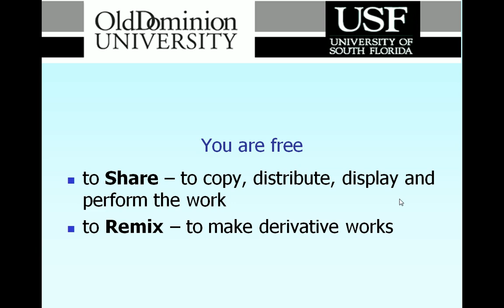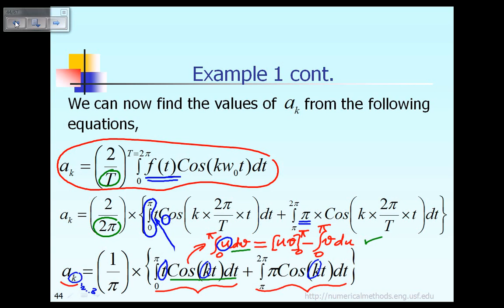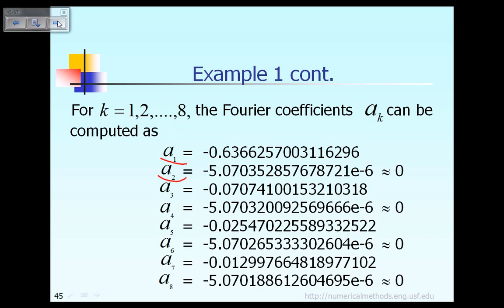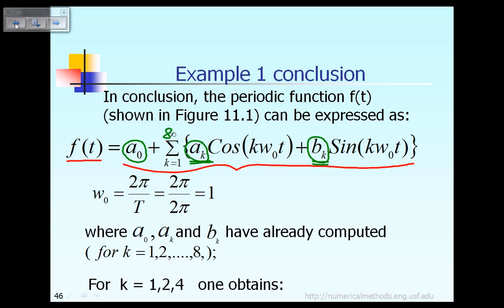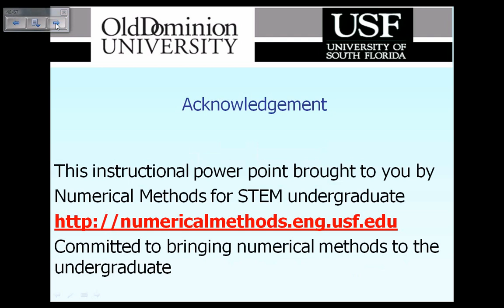Lecture 3 Continuous Fourier Series Example 1 Part 2 of 2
Continuous Fourier Series Example 1: For a given periodic function f(t) with 2 segments defined, determine the unknown Fourier coefficients a1, a2, ..., a8. Effects (on the accuracy) of using more terms in the Fourier series.